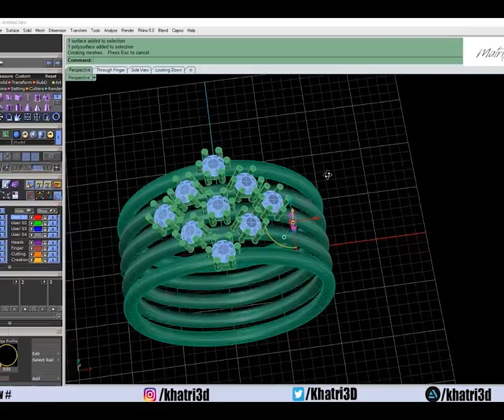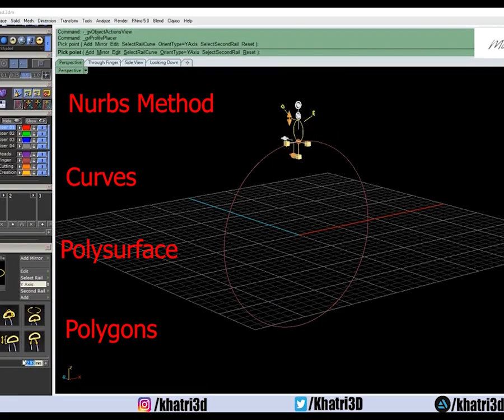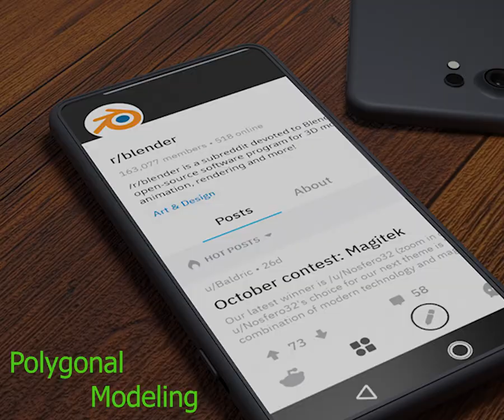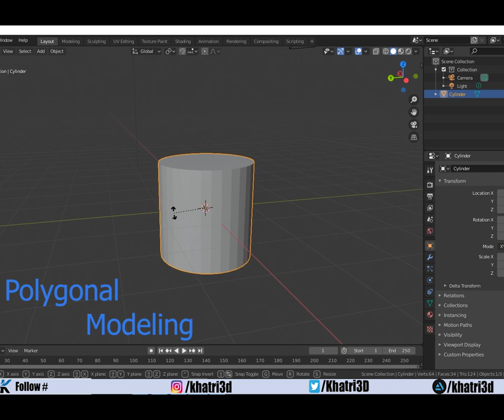Introduction to 3D Modeling Learn 3D Modeling - Urdu / Hindi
Assalaam O Alekum. My Name is Saad Farooq. i am a 3d Artist. i will teach you 3d Modeling in my Channel. All Classes will be in Urdu/hindi.

Softwares to be covered in Future.

Gemvision Matrix (For jewelry 3d modeling)
Blender (Polygonal Modeling)
Zbrush  (Sculpting)
Substance Painter (for Texture Painting)